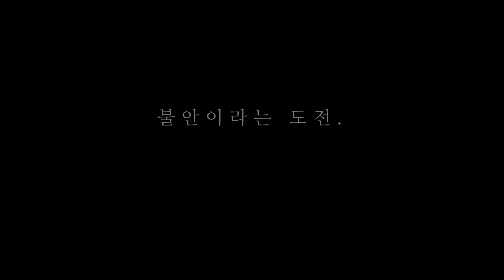(3편) 카이스트 석사과정 구혜선님과 조성재 물리학과 교수의 만남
불안이라는 도전